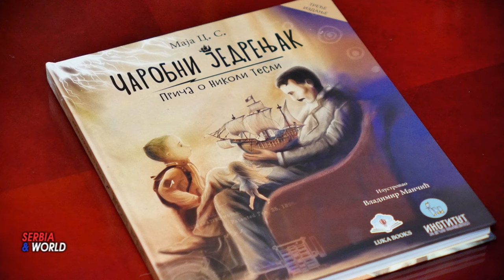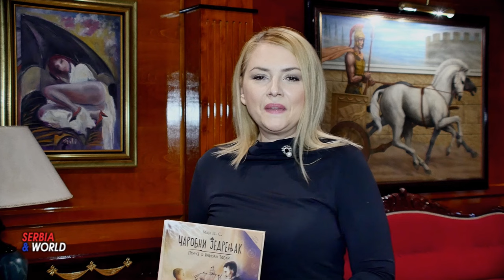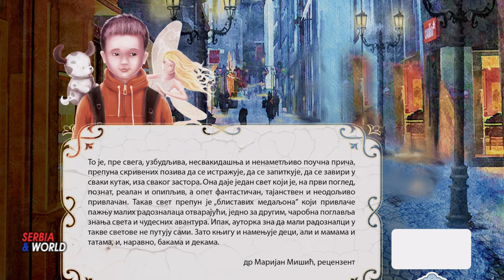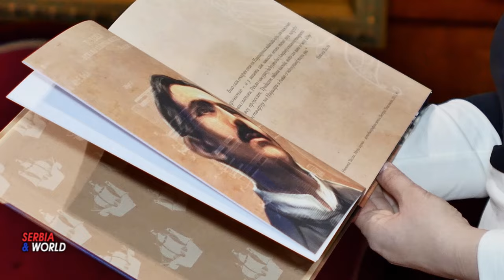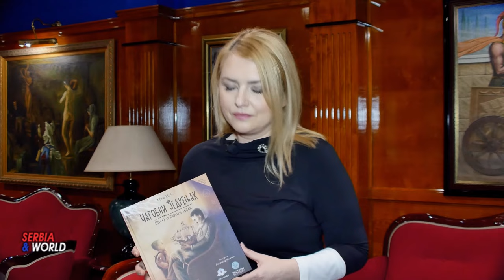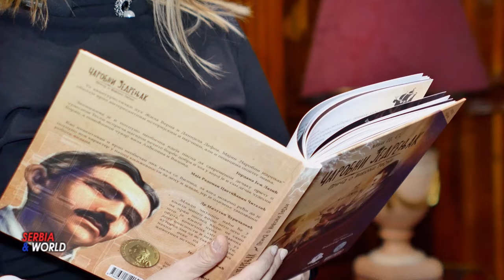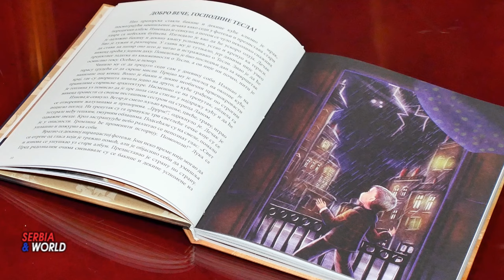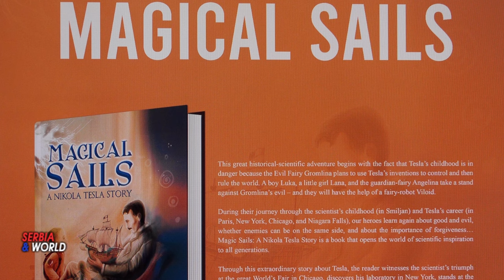Čarobni jedrenjak – Priča o Nikoli Tesli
Prestavljamo Maju Cvetković Sotirov,  srpsku književnicu za decu i mlade. Živela je u Francuskoj, gde je i nastao manuskript njene prve knjige. Zahvaljujući istraživanju istorije, kulture i života Bleza, Paskala, napisala je knjigu  „Francuska avantura“ i priča o jednoj od najranijih mašina za računanje u istoriji nauke – o (kalkulatoru) Paskalini. To iskustvo poslužilo je kasnije za nastanak Majine knjige o velikom naučniku i izumitelju Nikoli Tesli: „Čarobni jedrenjak – Priča o Nikoli Tesli“.  Knjiga -.Čarobni jedrenjak – Priča o Nikoli Tesli, izdata je i u Americi, na engleskom jeziku (American-English) koju je objavila izdavačka kuća sa Menhetna iz Njujorka,  Austin Macauley Publishers. 28. marta ove godine (2024). Knjiga se pojavila pod naslovom „Magical Sails – A Nikola Tesla Story“, a autorka potpisana kao  ( Maya C. S. )  - danas je dostupna širom sveta, na sajtovima: Amazon, Volmart (Walmart), Barnes&Noble“, Austin Macauley Publisher.   I mnogim drugim portalima.. Ukoliko ukucate na pretraživaču „Magical Sails, Maya C. S“ ili pun naziv „Magical Sails – A Nikola Tesla Story“ naići ćete i na sajt u Australiji.
       Možemo reći da je ovo je veliki događaj za srpsku književnost, pre svega za dečju književnost jer je jedno delo iz naše zemlje prihvaćeno od strane Editor Board-a izdavača za nepune dve nedelje i ocenjeno najvišom ocenom, posebno je pohvaljen pripovedački ton, maštovitost, inovativnost knjige i obrti koji su prilagođeni savremenom detetu
     Jedna od prvih knjiga iz Srbije koja na ovaj svet obilazi način, osim izdavača sa Wall Street-a, koji se (ne verujemo da je slučajno) nalazi na 33. spratu, baš kao što je i Nikola Tesla u Njujorkeru živeo na 33. spratu, zanimljivo je da se knjiga nalazi u prestižnom lancu knjižara „Barnes & Noble“, na sajtu čuvenog američkog korporativnog lanca Walmart, na Amazonu i naravno, na sajtu izdavača. Međutim, knjiga je putem najvećih svetskih sajtova dostupna širom sveta, na svim kontinentima. Ukoliko ukucate na pretraživaču „Magical Sails, Maya C. S“ ili pun naziv „Magical Sails – A Nikola Tesla Story“ naići ćete i na sajt u Australiji.
      Promocije u Sjedinjenim Državama očekuju se tokom jesni.
Knjiga je u Srbiji doživela veliki uspeh, objavljeno je već treće izdanje u saradnji Instituta za dečju književnost (Beograd) i Umetničkog izdavaštva „Luka Books“, a knjige su dostupne u knjižarama širom Srbije. Uskoro će srpska verzija biti dostupna i van granica.
Autorka je 2023. godine dobila veliku nagradu Tesla Spirit Award u Njujorku, Tesline naučne fondacije Amerike (Tesla Science Foundation USA), što je dalo dodatnu vrednost i vidljivost knjizi u Srbiji i svetu.
    Takođe, Maja piše poeziju za decu i trenutno njene najpoznatije pesme: Kad bih ja bio Tesla/Kad bih ja bila Tesla (ispevana i u muškom i ženskom rodu) i Majčin zagrljaj za Nikolu – Đuka piše Tesli objavljena je u časopisu za decu Jedrenjak (2022, 2024) u izdanju Male Lagune i Instituta za dečju književnost, a Kad bih ja bio Tesla i u časopisu za decu Osmijeh u Crnoj Gori. Ove godine pesma se našla na regionalnom takmičenju recitatora (deca su je rado birala). Pesma je deo triptiha Od korena do lista – poezija o Tesli.
     Majine knjige prikazane su u čitalačkim dnevnicima dece koja su učesnici takmičenja velikog književnog projekta „Čitalići“ (u Srbiji).
Maja Cvetković Sotirov sarađuje sa velikim brojem recenzenata, lektora, prevodilaca, profesora. Član je Udruženja književnika Srbije, Instituta za dečju književnost u Beogradu i Tesline naučne fondacije Srbije.